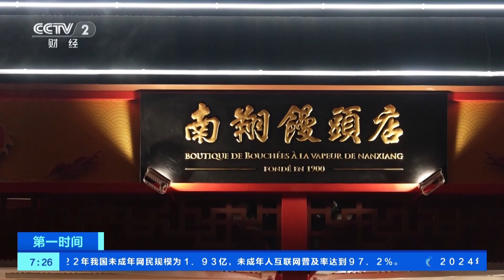[第一时间]法国豫园灯会开放 “中国味道”受欢迎| 财经风云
法国豫园灯会开放，“中国味道”受欢迎。